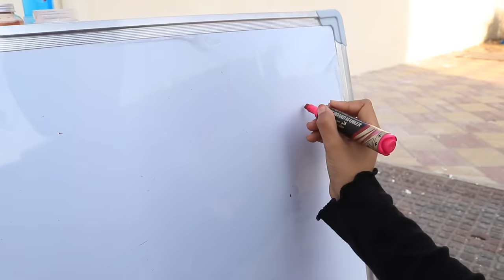शफ़ा स्लाइम सेलर और पॉप इट सेलर की कहानी।